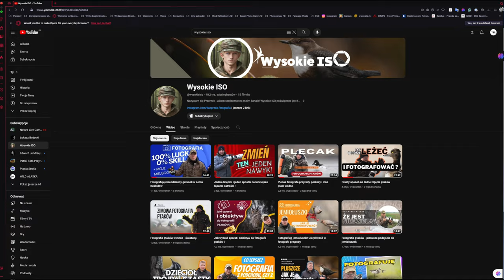Rozmowa Z Lucas o Zabobonach w fotografii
Odwiedźcie kanał @wysokieiso  o którym wspominam w nagraniu. Duzo przyjemniej się słucha niż mój głos. ;)

Nikon Z9
Nikon Zf